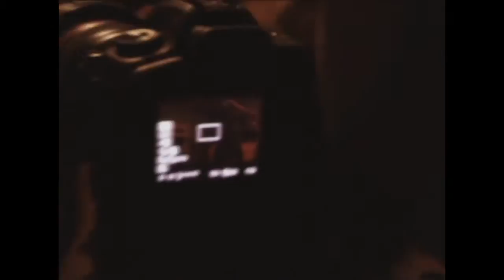Curta - O vendedor de armas